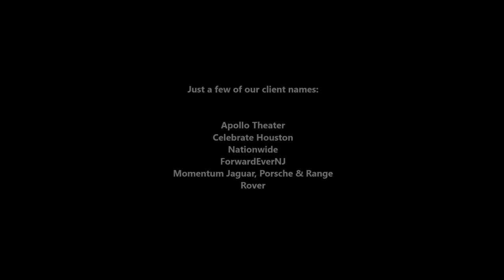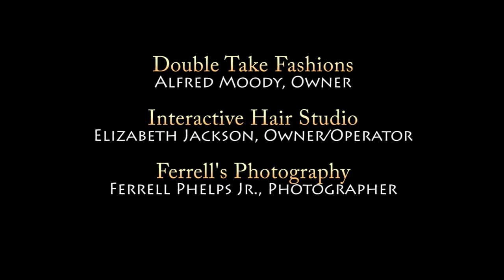Esther Renee Daniels on the set The Ferrell Phelps Show "Lets Talk About it "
Esther Renee Wright Daniels gave an awesome testimony of how she overcame substance abuse to start her nonprofit organization Titus Works Ministries designed to empower your life. Really enjoyed this inspirational interview as we discussed triumph over tragedy. She now has gone on to also counsel those that are battling with the addiction that once overtook and shattered her world!

Esther is a minister and teacher of the gospel, a chemical dependency counselor, and an empowerment coach. She holds a Master's degree in Psychology and has been blessed to utilize her gifts serving adults and adolescents with mental illness and substance abuse.

Esther Renee Daniels is the author "What's under your Rug ?